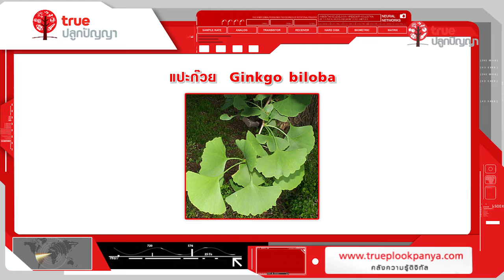Knowledge Possible : Bio 20